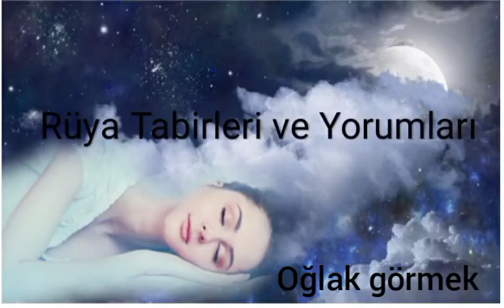Rüyada Oğlak Görmek Ne Anlama Gelir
Rüyada oğlak Yavrusu Görmek
Rüyada Oğlak Görmek Diyanet
Rüyada siyah oğlak Görmek diyanet
Rüyada oğlak sevdiğini görmek
Rüyada beyaz oğlak yavrusu Görmek
Rüyada oğlak sevmek öpmek
Rüyada beyaz Oğlak Görmek
Rüyada beyaz oğlak Görmek diyanet